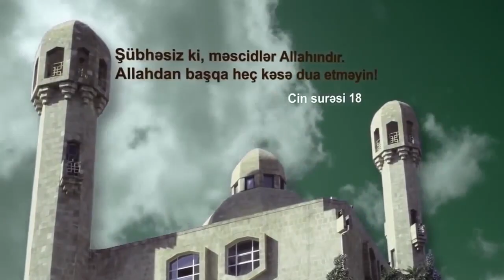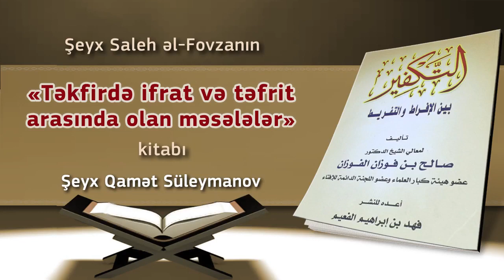11. Təkfir məsələlərində insanların növləri-3 (Murciyələr)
📚 Şeyx Saleh əl-Fovzanın «Təkfirdə ifrat və təfrit arasında olan məsələlər» kitabı

📌 Qamət Süleymanova sual vermək üçün aşağıdakı linkdən istifadə edib saytın forumunda verə bilərsiniz: